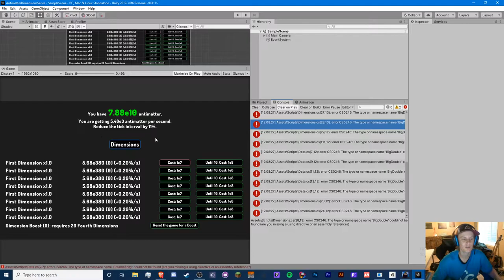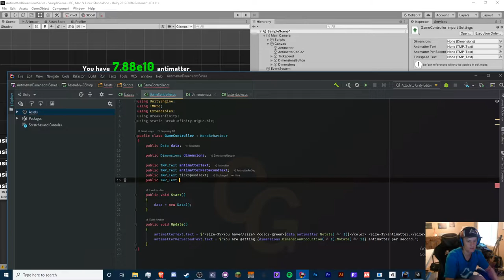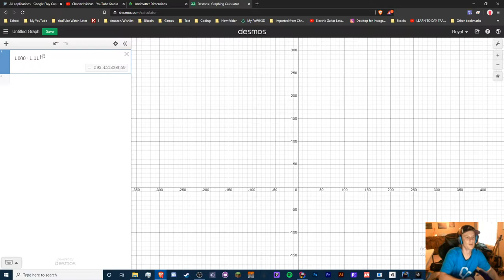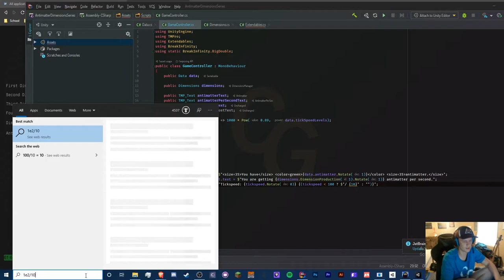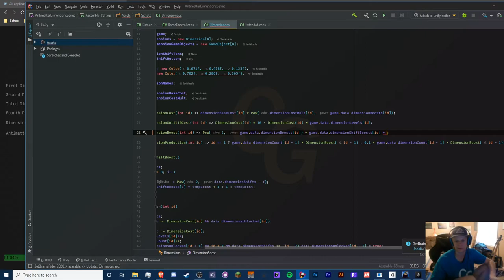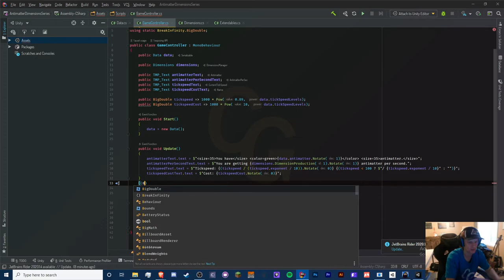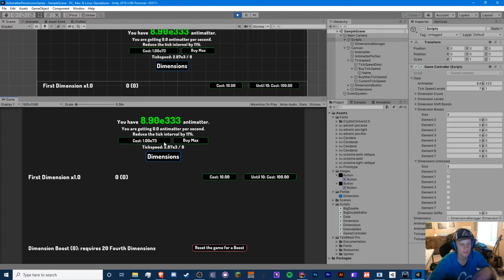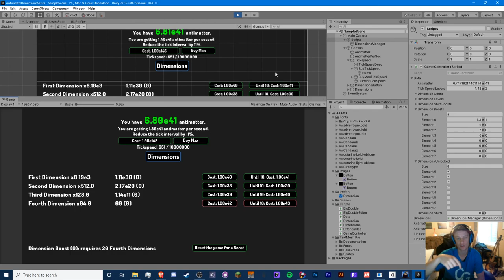TICKSPEED! - Making Antimatter Dimensions in Unity! (Ep.3)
Comment: CGRocks if you see this, do it and you are awesome =)
~~~READ BELOW~~~

Hello! In this video, I will be working on the tickspeed upgrade and fixing small things!

TTYitvh8mcVfrUFEz3npNGdtMfY3oCdeu3